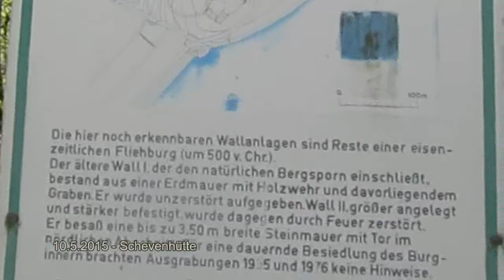V-Log 15-05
Mai 2015 im Rückblick
Mit: Ringwall an der Wehebachtalsperre